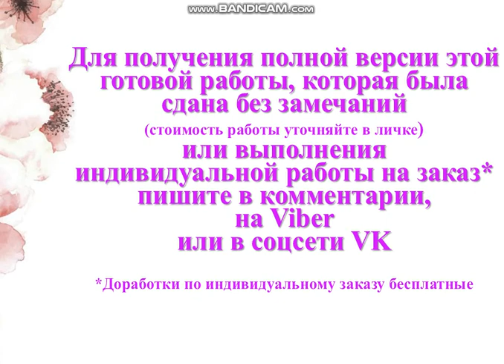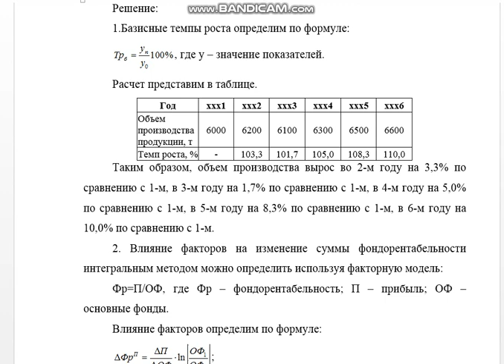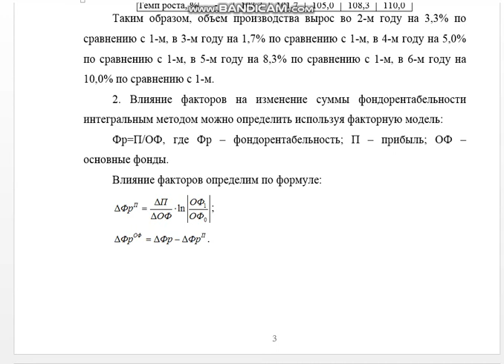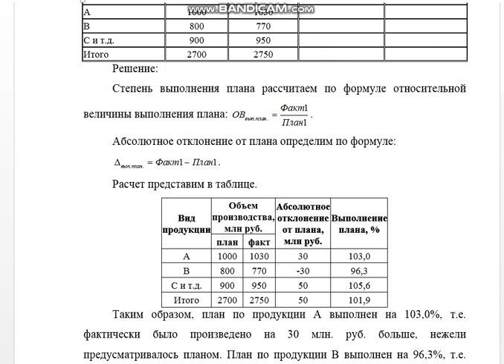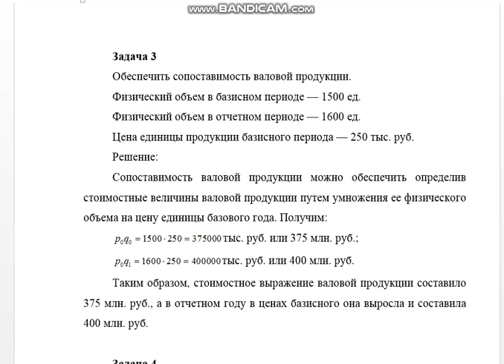22 задачи по экономической теории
Задача 1
На основании приведенных данных рассчитайте:
1) базисные темпы роста;
2) влияние факторов на изменение суммы фондорентабельности интегральным методом.
Год  ххх1  ххх2  ххх3  ххх4  ххх5  ххх6
Объем производства продукции, т  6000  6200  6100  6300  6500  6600

Задача 2
На основании приведенных данных рассчитайте степень выполнения плана и абсолютное отклонение от плана.
Вид продукции Объем производства, млн руб.  Абсолютное отклонение от плана, млн руб. Выполнение плана, %
 план  факт
С и т.д.  900  950
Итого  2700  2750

Задача 3
Обеспечить сопоставимость валовой продукции.
Физический объем в базисном периоде — 1500 ед.
Физический объем в отчетном периоде — 1600 ед.
Цена единицы продукции базисного периода — 250 тыс. руб.

Задача 4
По региону имеются следующие данные о вводе в эксплуатацию жилой площади.
Вид жилых домов Введено в эксплуатацию, тыс. м2
 прошлый год  отчетный год
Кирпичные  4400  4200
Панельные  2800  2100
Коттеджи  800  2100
Определить:
1) динамику ввода в эксплуатацию жилой площади по каждому виду жилых домов и в целом по региону;
2) структуру введенной в эксплуатацию жилой площади в прошлом и отчетном годах (расчет с точностью до 0,1%);
3) структуру введенной в эксплуатацию площади представить на графике.

Задача 5
В прошлом году объем грузооборота по грузовому автотранспортному предприятию составил 210,0 млн ткм. Планом текущего года было предусмотрено довести объем грузооборота до 220,5 млн ткм. Фактический объем грузооборота в текущем году составил 229,32 млн ткм.
Определить:
1) относительную величину планового задания по росту грузооборота;
2) относительную величину динамики грузооборота;
3) относительную величину выполнения плана по грузообороту.

Задача 6
По автотранспортному предприятию за два года имеются следующие данные о численности рабочих.
Показатель  Прошлый год  Отчетный год
Среднесписочная численность рабочих  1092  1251

Задача 7
Имеются следующие данные о перевозке грузов по автотранспортному предприятию.

Задача 8
По двум промышленным предприятиям за отчетный период имеются следующие данные.

Задача 9
Имеются следующие данные о заработной плате рабочих участка.

Задача 10
Количество произведенной продукции в отчетном периоде по сравнению с базисным увеличилось на 8,0%, а общая стоимость продукции уменьшилась на 5,0%. Определить, как изменились в среднем отпускные цены на продукцию.

Задача 11
На основании приведенных данных составьте факторную модель фондорентабельности и рассчитайте влияние факторов на изменение ее суммы методом абсолютных разниц.

Задача 12
На основании приведенных данных составьте факторную модель фондоотдачи и рассчитайте влияние факторов на изменение ее суммы методом относительных разниц.

Задача 13
На основании приведенных данных составьте факторную модель фондоотдачи и рассчитайте влияние факторов на изменение ее суммы методом цепной подстановки.

Задача 14
На основании приведенных данных составьте факторную модель фонда заработной платы и рассчитайте влияние факторов на изменение ее суммы способом долевого участия

Задача 15
На основании приведенных данных составьте факторную модель объема выпуска продукции и рассчитайте влияние факторов на изменение ее суммы способом логарифмирования.
Показатель  План  Факт  Отклонение
Среднесписочная численность персонала, чел.  30  32
Выработка на 1 работника, тыс. руб.  640  740
Объем выпуска продукции, тыс. руб.

Задача 16
Назовите тип модели взаимосвязи результативного и факторных показателей (кратная, мультипликативная, аддитивная, мультипликативная, кратная, комбинированная, комбинированная, кратная) в той последовательности, в какой они предложены для рассмотрения:

Задача 17
Определите резерв увеличения выпуска продукции за счет привлечения дополнительных ресурсов и за счет более экономного их использования.

Задача 18
Определите резерв роста выпуска продукции за счет увеличения количества оборудования, времени его работы и выпуска продукции за машино-час.

Задача 19
Определите резерв роста производства продукции, снижения ее себестоимости, увеличения суммы прибыли и повышения уровня рентабельности за счет приобретения новой линии по производству мороженого.

Задача 20
На основании приведенных данных определите резерв снижения себестоимости единицы изделия.
Фактический выпуск изделия в отчетном периоде — 26600 шт.
Резерв его увеличения — 3000 шт.

Задача 21
На основании приведенных данных определите резервы роста прибыли за счет увеличения объема продажи продукции.

Задача 22
На основании приведенных данных определите резервы роста прибыли за счет снижения себестоимости продукции.
Вид продукции Резерв снижения себестоимости единицы продукции, тыс. руб. Планируемый объем продажи продукции, шт. Резерв увеличения прибыли, тыс. руб. .